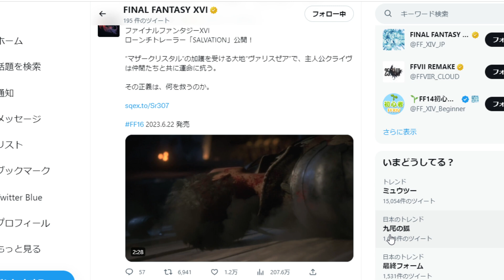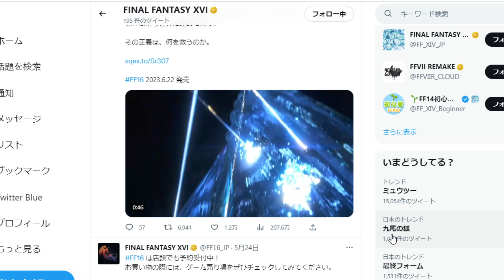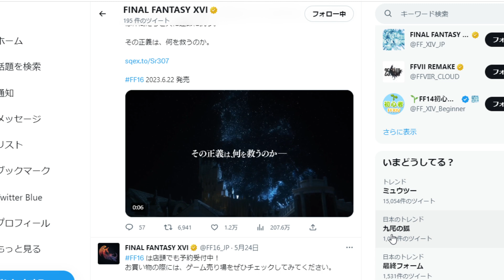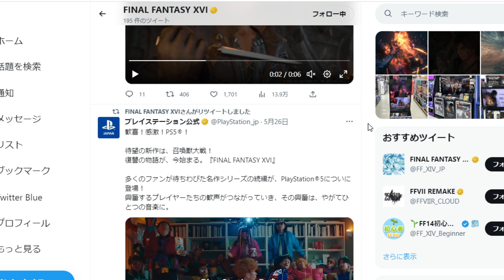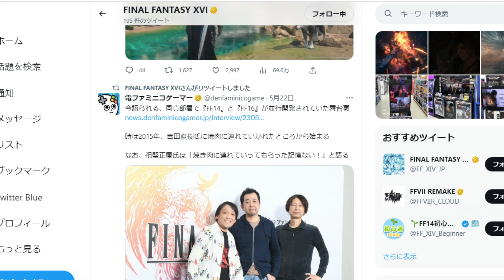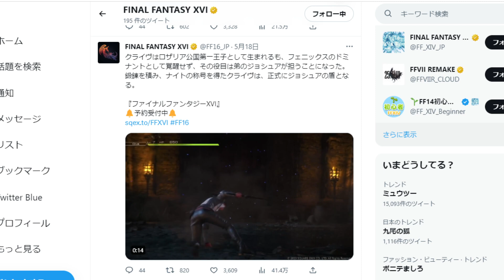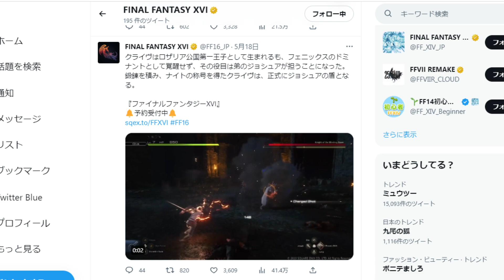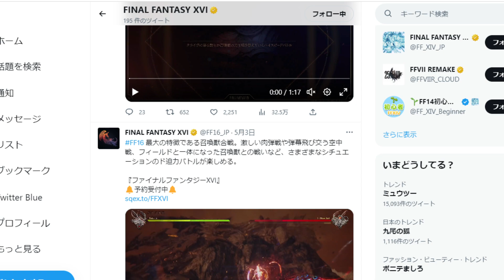【ファイナルファンタジー16】FF16をクリアすると？クリア後の世界＆2周目に行くとどうなるのか？【FF16/攻略/実況/トレーラー/エンディング/ラスボス/映像/FINALFANTASY XVI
5/steam/プレステ5/発売日/ベネディクタ・ハーマン・シドルファス・テラモーン/Find the Flame/アルティマニア/トルガル/ジル・ワーリック/ジョシュア・ロズフィールド/ファミ通.com/クライヴ・ロズフィールド/ロザリア公国/召喚獣シヴァ/トレーラー/PV風の召喚獣ガルーダ/雷の召喚獣ラムウ/氷の召喚獣シヴァ/火の召喚獣フェニックス/アビリティポイント/ストーリーフォーカス"モード/リスキーモブ掲示板/隠れ家/リスキーモブ」の手配書/軍事学者ヴィヴィアン/ハルポクラテス/ヴァリスゼアの世界/「アレテ・ストーン」/ヴァリスゼア/クリスタル/鍛冶屋/最強武器/最強装備/防具/属性/ヴァリスゼア各国/回復/マザークリスタル/